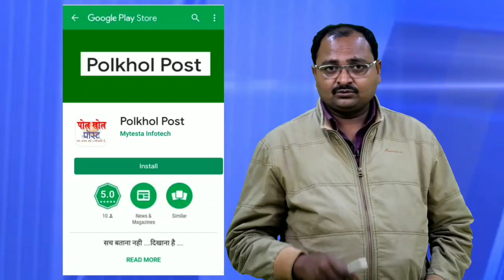सिंगरौली विधायक राम लल्लू वैश्य से प्रेरणा पाकर मोरवा और जयंत के वार्डों में बांटा गया भोजन का पैकेट